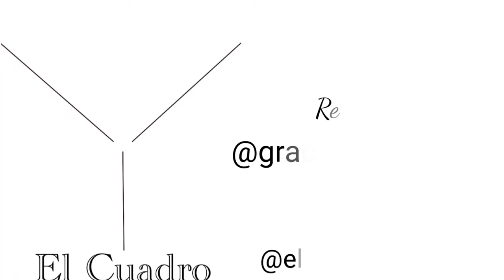Alejandra Avalos [Muy Mexicana]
La cantante AlejandraAvalos me platicó sobre su nuevo disco MuyMexicana del cual se desprende el sencillo YMeAcordeDeTi y también me contó sobre lo que le dijo MahoniVidente sobre su relación con LuisMiguel.